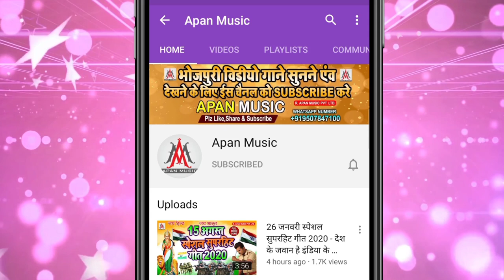लहंगा उठाने पर मच्छर नहीं काटता है // Sujit Sagar // Lahanga Uthawe Par Machhar Nahi Katata Hai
►Song : Lahanga Uthane Par Machhar Nahi Katata Hai
►Singer : Sujit Sagar
►Lyrics : Chitrangad Ji